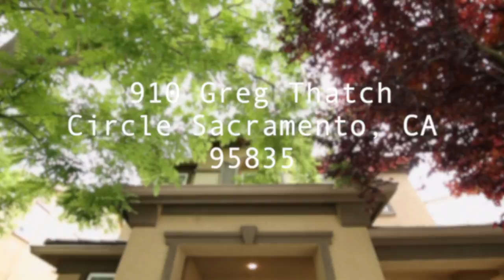910 Greg Thatch Circle